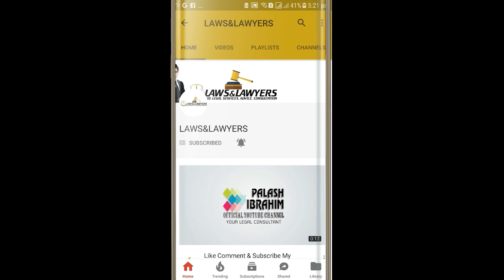বিয়ে গোপন করে পুনরায় বিয়ে করার শাস্তি। স্ত্রীর গোপন বিয়ে ছিল জানতে পারলে স্বামী হিসেবে আপনি কি করবেন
আরো নানা বিষয় সর্ম্পকে জানতে আমাদের ওয়েবসাইট টি ভিজিট করূনঃ

১. আইনের ছাত্র ছাত্রী, শিক্ষানবীশ, আইনজীবী, বিচারক,এবং আইন শৃঙ্খলা বাহিনীতে কর্মরত সকলের জন্য দেশের প্রথম অনলাইন ল স্কুলঃ

2. আইনের বিভিন্ন বিষয়ের উপর অভিজ্ঞ আইনজীবী ও বিচারক মন্ডলী কর্তৃক প্রশিক্ষন প্রদানের জন্য বিশেষায়িত প্রশিক্ষন ইনিস্টিটিউটঃ
Channel Name:

4. আইন বিষয়ক দেশের প্রথম অনলাইন নিউজ পোর্টাল:
Channel Name: Adalat News/ আদালত নিউজ
Channel Link:

5. আইন বিষয়ক আমার চ্যানেলঃ
Channel Name: Adv. Ibrahim Khalil Palash
Channel Link:

LLB,LLM, PGDICT
Advocate

১. আপনার নাম
২. আপনার ঠিকানা
৩. কি বিষয়ে কথা বলতে বা দেখা করতে চান তা সংক্ষেপে লিখে দিন
৪. এর পর এসএমএস করূন: 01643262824 এই নম্বরে।

6-7 Court House Street, Dhaka Judge Court,
Dhaka-1100.